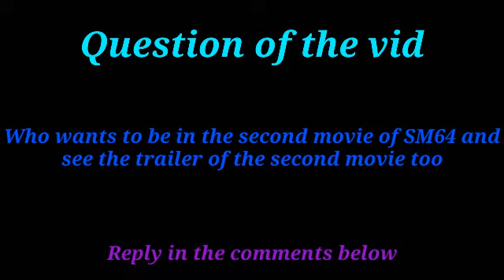SM64 Bloopers The Movie:Alternate Ending